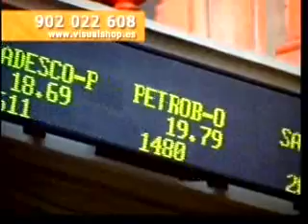intereconomiatv yo pobre 2055 20081203